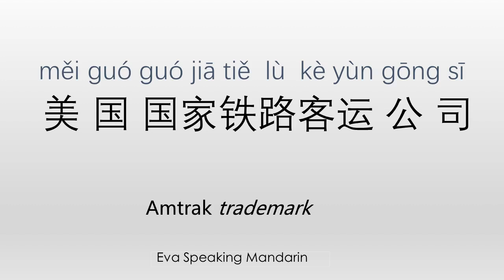How to say ☆Amtrak/美国国家铁路客运公司☆ in Mandarin Chinese